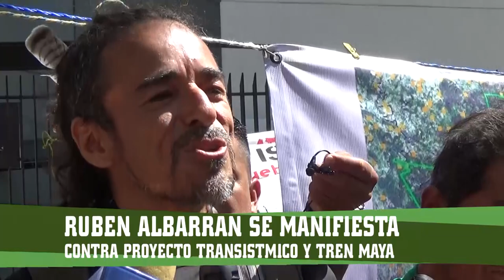Ruben Albarrán se manifiesta contra el Megaproyecto en el Istmo y Tren Maya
Ciudad de México, 12 de Abril de 2019;  En conferencia de prensa el Comite por la Defensa de los Chimalapas y otras colectividades denuncian, primero la cancelación y luego el cambio de sede de un Foro que se organizaba en el Senado de la República.

El Foro estaba programado, agendado y puesto en la pizarra de las actividades del recinto y de manera abrupata 24 horas antes lo cancelan, para luego decir que si se iba a realizar, pero ahora en un salón de la Universidad Autónoma de la Ciudad de México UACM en Fray Servando. El Comite por la defensa de los Chimapalas, junto a ponentes, presentadores y representantes de comunidades indígenas del istmo como la Asamblea de Pueblos de Istmo de Tehuantepec,  decidieron no presentarse al cambio de sede y pedir respeto para la actividad y sus participantes, cuestinando el porqué no realizar el foro en tan importante recinto.